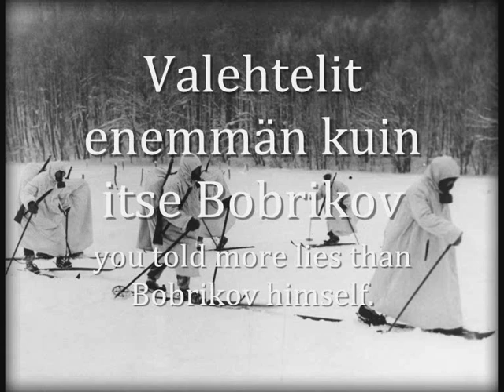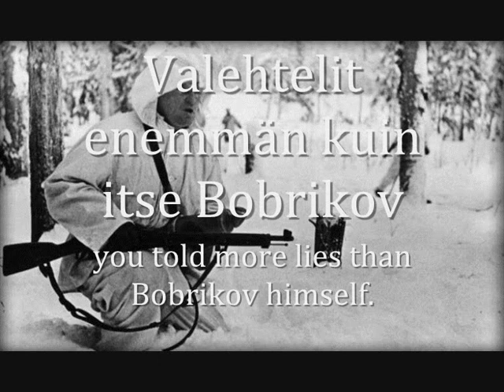"Нет Molotoff" - Finnish Winter War Song